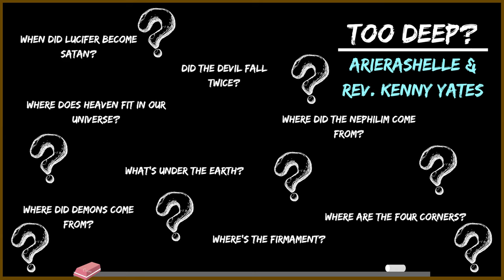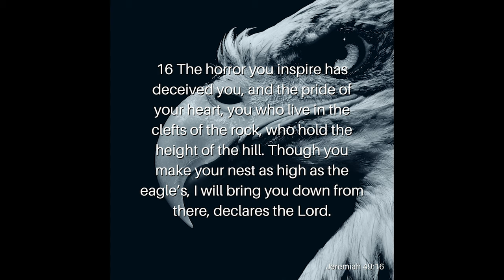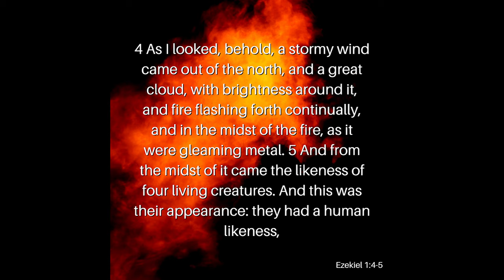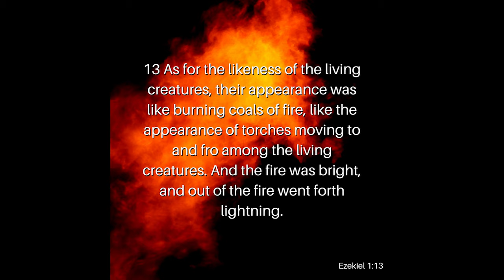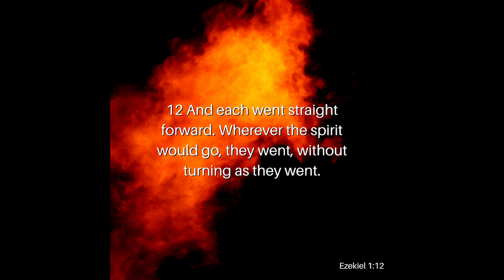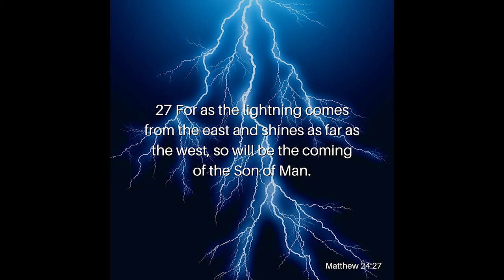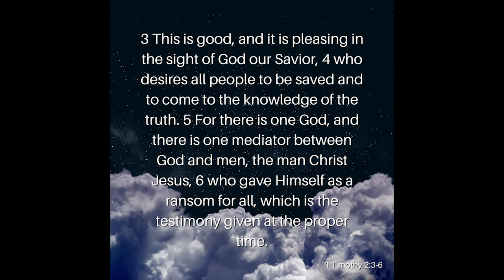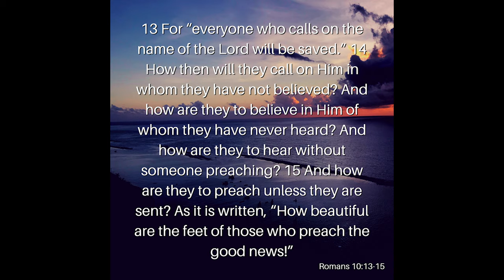What Are the Cherubim Pt. 2: The Face of an Eagle and Ox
The Cherubim have the face of man, the face of a lion, the face of an ox, and the face of an eagle. We established in part one that the face of man and their likeness of man represented their connection to man. So, does the Cherubim's face of an eagle and an ox represent their connection to those animals? What does it mean to have the face of an eagle and ox? Join ArieRashelle as she searches through Scripture to find the answer in part two, The Face of an Eagle and an Ox, in our series, What are the Cherubim?

Verses Used:
Ezekiel 1:10
Job 39:27
Jeremiah 49:16
Isaiah 14:12-15
Exodus 19:4
Isaiah 40:30-31
Exodus 33:14
Ezekiel 1:4-5
Exodus 16:9-12
Exodus 19:9a
Ezekiel 1:13
Genesis 15:17-21
Ezekiel 1:12
1 Timothy 5:17-18
1 Corinthians 9:9-12
Galatians 5:16-26
Hebrews 1:13-14
Ezekiel 1:14
Luke 10:18
Matthew 24:27
1 Timothy 2:1-6
Galatians 3:19-20
Hebrews 2:2-4
Romans 10:13-15